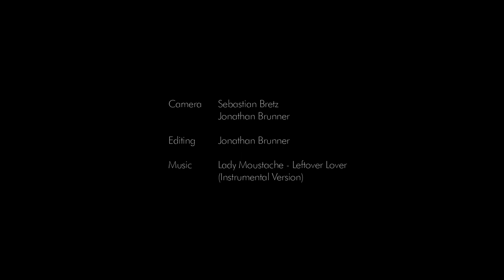Lady Moustache - I Run (Making Of)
director, concept: lukas rinker
dop, editor, production, concept: joshua maciejok
production, prod. coordinator: meike winter
gaffer, grading: björn brunke
set design: anh nguyen
stunt coordinator: simon schwarzwald
1st ac: bianca büdenbender
2nd ac: joel knickel
2nd unit: nick szymczak, alexander hansen
making of: jonathan brunner, sebastian bretz
still photographer: viktoria blocher
best boy: andré windolf, toni hendrickx
set ac: mischel mansor, elias hebgen
make up: nina schilling-kleinhanß
runner: victor heckle
catering: maria kirch
rental: spektrumfilm, pillefilm, dropoutfilms
special thanks to: jan czmok, daniel seideneder, niklas soeder, daniel cuberos-montoro